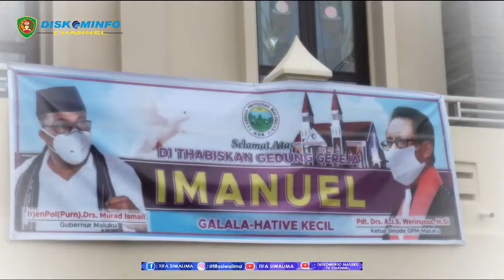PERESMIAN GEDUNG GEREJA IMANUEL JEMAAT GPM GALALA HATIVE KECIL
GUBERNUR MALUKU DRS. MURAD ISMAIL, MERESMIKAN GEDUNG GEREJA IMANUEL JEMAAT GEREJA PROTESTAN MALUKU (GPM) GALALA HATIVE KECIL, AMBON, PADA HARI KAMIS, 24 DESEMBER 2020.

PERESMIAN DITANDAI DENGAN PENANDATNGANAN PRASASTI OLEH GUBERNUR MALUKU BERSAMA KETUA MAJELIS PEKERJA HARIAN SINODE GEREJA PROTESTAN MALUKU PENDETA A.J.S. WERINUSSA, DAN DILANJUTKAN DENGAN PENGGUNTINGAN PITA OLEH WIDYA PRATIWI MURAD, ISTRI GUBERNUR MALUKU.

DALAM SAMBUTANNYA, MURAD ISMAIL MENGATAKAN, PERESMIAN GEDUNG GEREJA INI, MERUPAKAN TANDA KASIH, DAN BERKAT TUHAN. GEDUNG GEREJA ITU JUGA MERUPAKAN WIJUD NYATA KEBERSAMAAN DAN PERSEKUTUAN UMAT, BAIK PANITIA MAUPUN WARGA JEMAAT, DIBANTU OLEH BERBAGAI PIHAK, PARA DONATUR, PEMERINTAH, DAN PIHAK TERKAIT LAINNYA, SEHINGGA PEMBANGUNAN GEDUNG GEREJA IMANUEL DAPAT DILAKSANAKAN.

YANG UNIK DAN MENARIK, BAHWA DALAM TRADISI DAN BUDAYA MASYARAKAT MALUKU, PEMBANGUNAN RUMAH IBADAH, MERUPAKAN BAGIAN DARI PROSES KEBERSAMAAN LINTAS AGAMA PULA. KEHADIRAN DAN PARTISIPASI BASUDARA PELA MUSLIM, DARI NEGERI HITU LAMA DAN HITUMESING, MERUPAKAN SEBUAH FAKTA SEJARAH, YANG PATUT DI APRESIASI TINGGI.

IA JUGA MENGATAKAN, SALAM SARANI BEKERJA BERSAMA-SAMA MEMBANGUN RUMAH IBADAH, DENGAN TUJUAN MEMULIAKAN TUHAN. SEMANGAT KEBERSAMAAN LINTAS AGAMA INI, MERUPAKAN SEBUAH MOMEN YANG PATUT DILESTARIKAN DARI GENERASI KE GENERASI.”

PEMBANGUNAN GEDUNG GEREJA IMANUEL INI, BERLANGSUNG SELAMA 3 TAHUN 7 BULAN 9 HARI, SEJAK 15 MEI 2017, SEMENTARA PROSES PELETAKAN BATU PERTAMA PADA TANGGAL 12 JUNI 2016, DENGAN MENGHABISKAN ANGGARAN SEBESAR Rp. 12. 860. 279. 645. ADAPUN GEDUNG GEREJA INI BERDIRI DI ATAS LAHAN SELUAS 1008 METER PERSEGI.